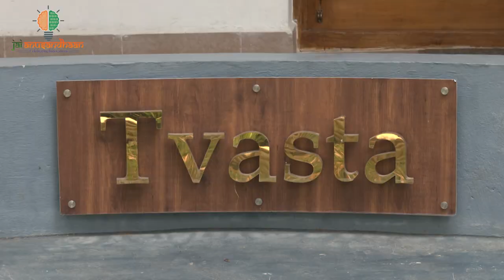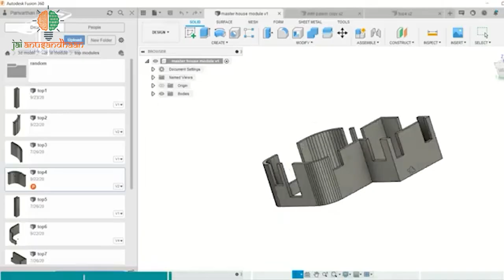A 3D printed house can now be constructed within days at a cost lower than conventional method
Tvasta Manufacturing Solutions, a deep tech start-up founded by three alumni of IIT Madras, constructed India’s first 3D-printed house that was launched by Union Finance Minister Ms. Nirmala Sitharaman.
This structure was built to show the research, development, and manufacturing capabilities that exist in India. The company is currently working on scaling up this technology to make it available throughout India.
Tvasta’s ‘Concrete 3D Printing’ is an automated manufacturing method for constructing three-dimensional real-life structures. The technique utilises a concrete 3D Printer which accepts a computerised three-dimensional design file from the user and fabricates a 3D structure in a layer-by-layer manner by extruding a specialised type of concrete specifically designed for the purpose.